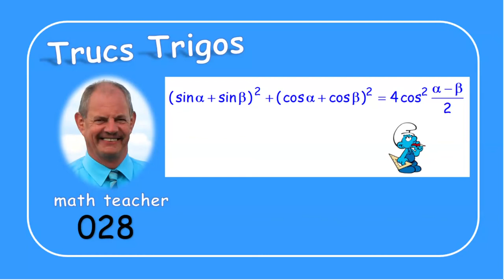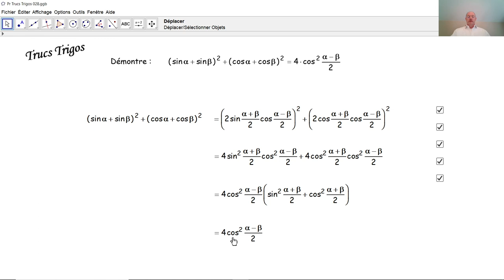Trucs Trigos 028